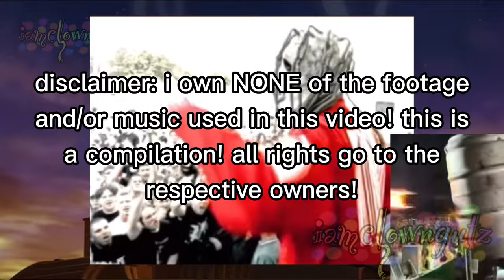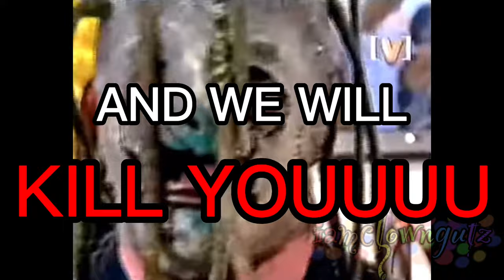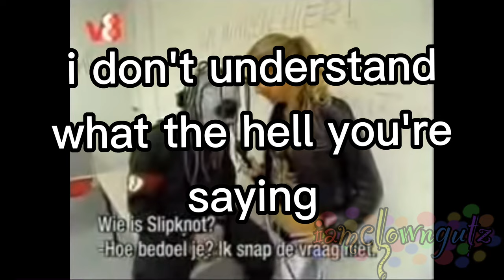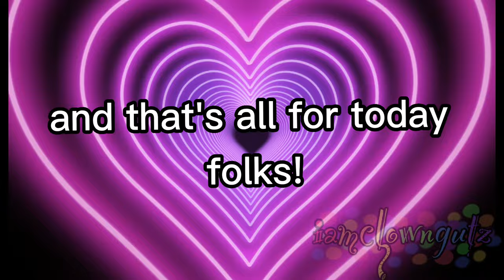slipknot moments that live in my head rent free (pt. 3)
the threequel